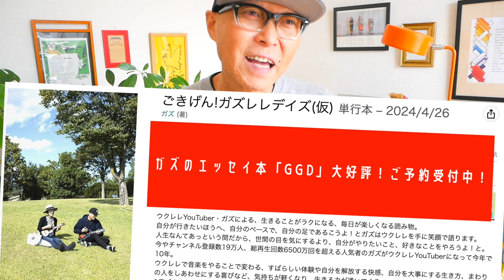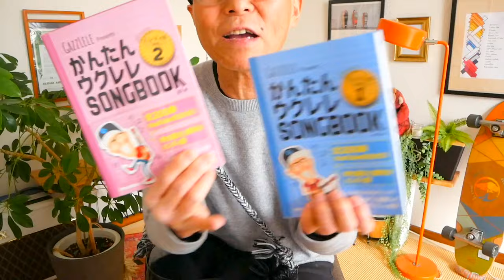リズム６４ / あいみょん・rhythm 64【ウクレレかんたんコード&レッスン】あいみょん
・初心者Ver 2:28　・かっこいいVer  25:09

【５月開催〜G-Laboユーザー限定『G-Labo祭り』詳細】